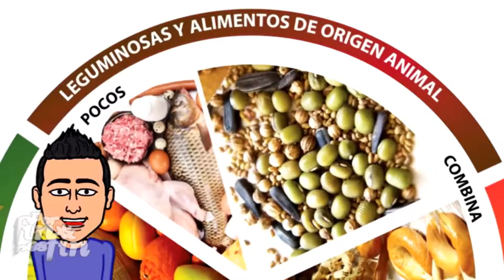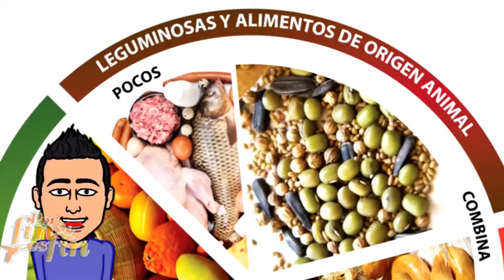Ana Abascal y Nutrición